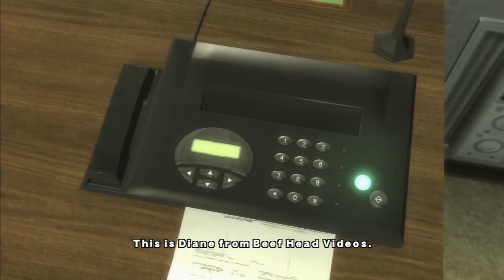No More Heroes Part 12 | TFS Gaming